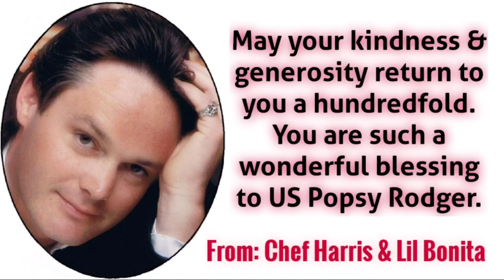Hopelessly Devoted To You (Grease) Cover By Witty Bonita | Good Vibes | TikTok Trend Challenge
Hopelessly Devoted To You (Grease) Cover By Witty Bonita, Hopelessly Devoted To You Challenge, Hopelessly Devoted To You Tiktok Challenge, Hopelessly Devoted To You Hits on TIKTOK

You can also suggest me on what you'd like to see in the next video.

I do appreciate all your help & support. My channel have mission & vision & I wanted to reach my biggest goal for my missing Mother. Your click will all worth it because it helps me to reach my dreams.

For those who are so generous & wanted to shares your blessings & love to to help any amount to me, I would greatly appreciated & God bless you more abundantly.
Witty Bonita Mission & Vision